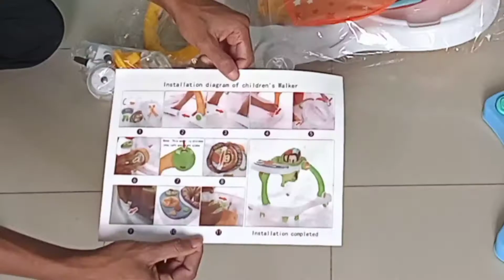Best Baby 4 In 1 Walker | 4 In 1 Walker For Babies | Baby Walker Price In Bd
স্বাগতম Baby Mart BD চ্যানেলের পক্ষ থেকে। আরও একটি নতুন ভিডিও নিয়ে হাজির হলাম আপনাদের মাঝে । আমি চেস্টা করি baby mart bd চ্যানেলের মাধ্যমে বিভিন্ন পন্যের দাম এবং কোয়ালিটি সম্পর্কে আপনাদের সাধারণ ধারণা দিতে।আপনারা যখন প্রোডাক্ট ক্রয় করবেন প্রোডাক্টগুলো যাচাই-বাছাই করে কিনবেন ।কারণ আপনারা যখন প্রোডাক্ট ক্রয় করবেন আমি কিন্তু আপনাদের সাথে থাকব না তো প্রোডাক্ট দেখে কিনবেন । baby mart bd চ্যানেলের সাথে কোন প্রতিষ্ঠান বা ব্যবসায়ীর কোন আর্থিক সম্পর্ক নেই।আমি চাই আপনারা একটা বিশ্বস্ত প্রতিষ্ঠান থেকে আপনাদের নিজস্ব পণ্য ক্রয় করু। এবং আশা করি আপনারা ভালো পণ্য পাবেন। আমি এই প্রোডাক্টটা Baby mart bd, থেকে নিয়েছি, আপনারা চাইলে সেখানে গিয়ে অর্ডার করতে পারেন ।আশাকরি বেবি মাটি থেকে অর্ডার করলে আপনারা ভালো প্রোডাক্ট পাবেন ইনশাআল্লাহ।  আমি আজকে চেষ্টা করব 4 In 1 Walker এর প্রাইজ এবং কোয়ালিটি সম্পর্কে আপনাদের ধারণা দিতে।

অর্ডার করতে নিচে দেওয়া নাম্বারে কল করুন অথবা আমাদের ফেসবুক লিংক এ ক্লিক করুন

Baby mart bd Phone number:
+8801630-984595